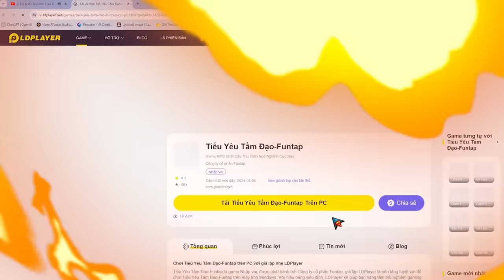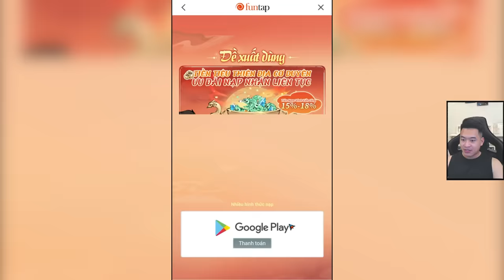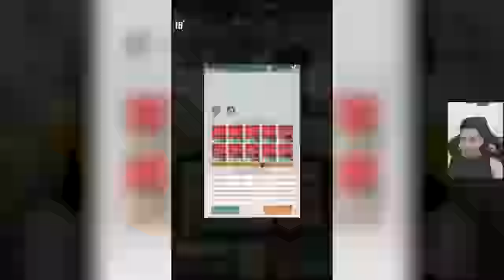Nạp 5 lốp lấy Giải Thi Pháp test sức mạnh - Tiểu Yêu Tầm Đạo